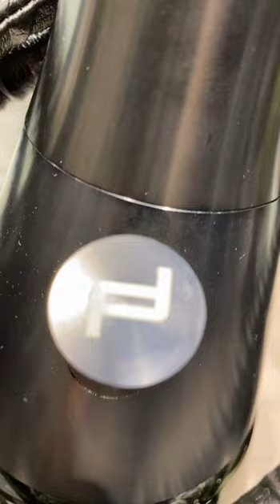Porsche design shisha,hookah price 1900 $. (Pkr around 4.5 lac)